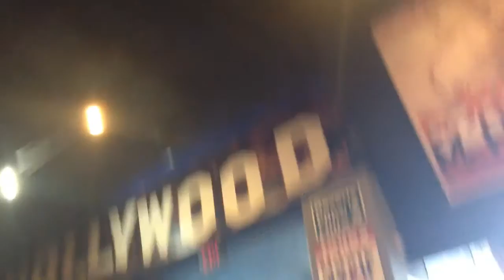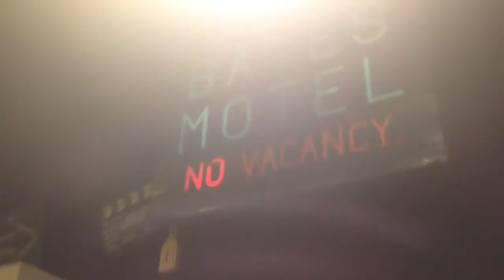Vlogmas Day 20: DINNER & MOVIE: STAR WARS!!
Hey guys so in todays vlogmas I show you guys me going out for today, and seeing the movie star wars for my step-dads birthday, and we also see a hollywood museum that is super cool! Also did you guys see that hannah montana dress?!! So i really hope you guys enjoy this extra long vlogmas!